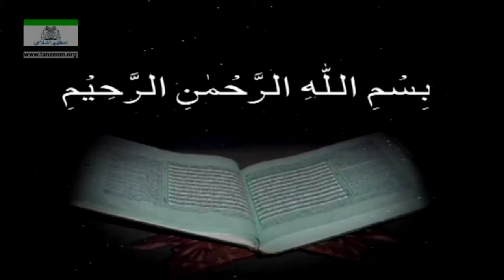Surah Fatiha complete tafseer by Dr Israr Ahmed | Tarjma surah ul fatiha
Asalamuallikum

In this video, we will learn about the opening surah of the Quran, and the translation and interpretation of surah al-Fatiha.

Who is Dr Israr Ahmed?
He was a Pakistani Islamic theologian, philosopher & founder of tanzeem -e- Islami.